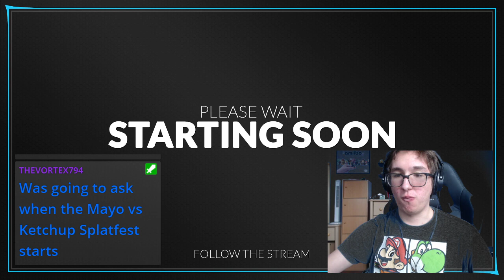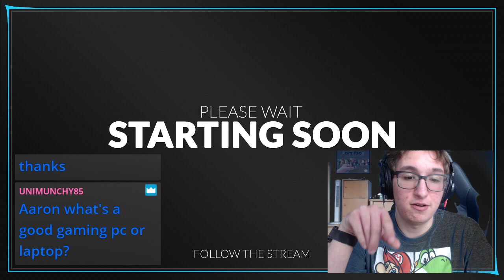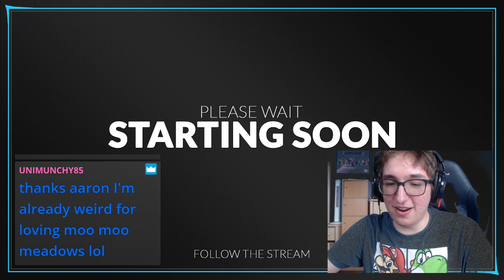SK's Mirror Mania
mariokart8deluxe mirrormode While I may not be a fan of Mirror personally, I did have a good time at this event.